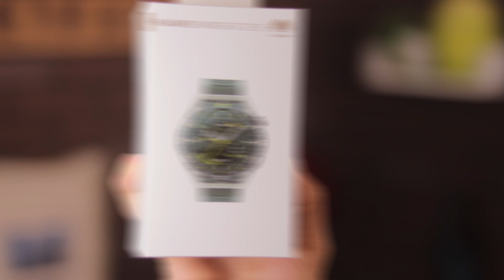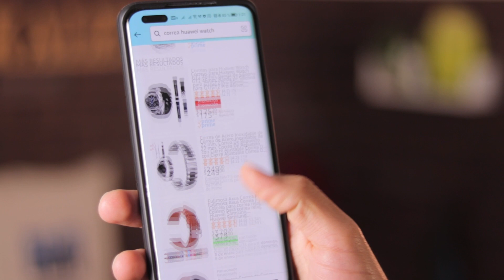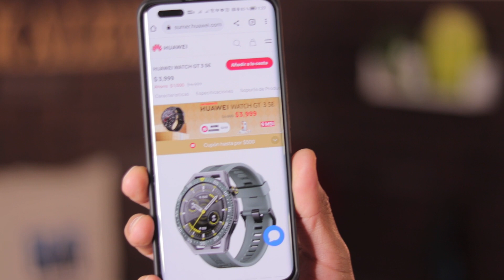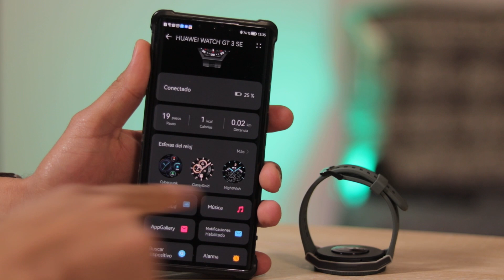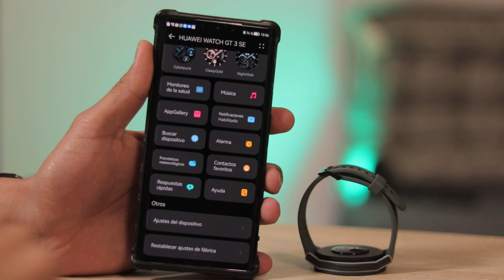Huawei Watch Gt3 SE || Tu reloj inteligente para el 2023